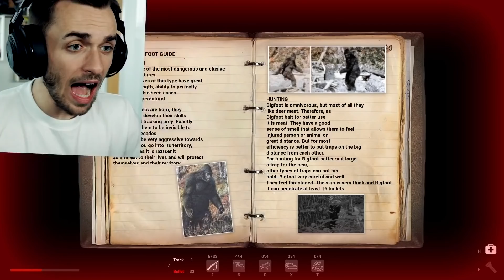COMPILATION DES CRIS DE SQUEEZIE (MON MAITRE)